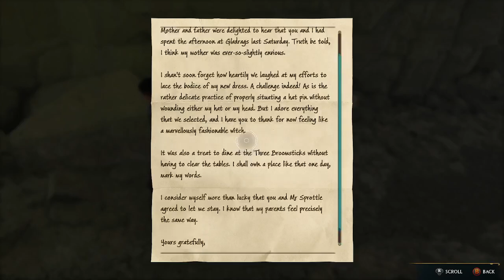Story quest! TROLLS! CATCHING BEAST! Part 9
Part 8 is under the LIVE section of YT. Hi guys thanks for tunning in to the channel, this video was live on FB and i transfer it to Youtube.